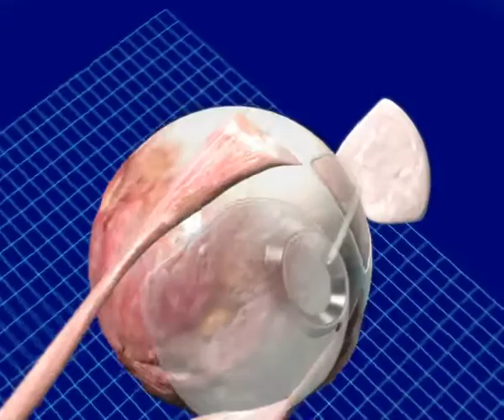Molteno3 Glaucoma implant insertion: animation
The Molteno3 glaucoma implant provides outstanding long term results in severe and complex glaucoma. This animation demonstrates the surgical implantation on the globe (eyeball) and the formation of a scleral flap to cover the drainage tube. The end of the tube is implanted in the anterior chamber. The tissues covering the implant (Tenon's tissue and conjunctiva) are not shown in this animation.
Watch the videos: The Molteno3 Glaucoma Implant for effective surgical treatment of glaucoma and Surgical Demonstration: Molteno3 G-series Implant in Primary Glaucoma